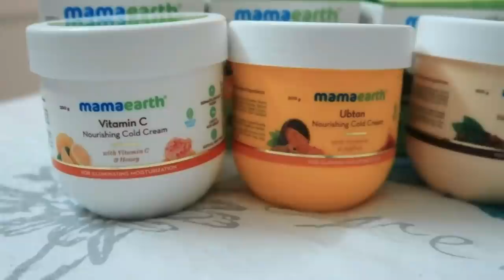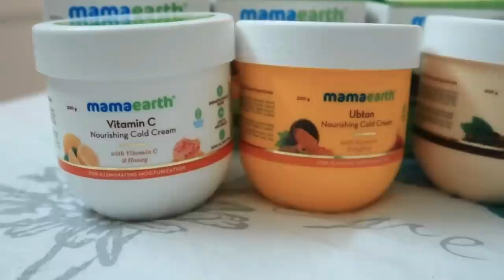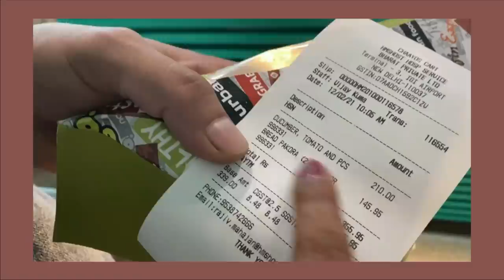Day 6 : Immediate + Extended Family together ! Bhopal to Bhuvneshwar for Reception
Hey Guys,

Snapchat :- Ruchi M ( Id - ruchi28c)
1. Camera I used :- Canon G7x M-2/ Canon M6 M2 / Iphone 11
2. Editing software :- Imovie / Filmora / sometimes i use FCP as well
3.Lights i use . **Watch this video ***
4. Status :- I am Married , currently living in Mumbai (City of Dreams)
Lots of Love
Stay Happy :)